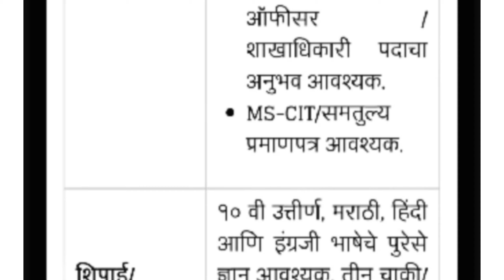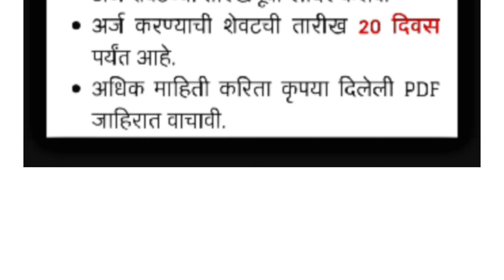शिपाई व वाहन चालक पदाची भरती 2024 | पात्रता 10 वी | Shipai And Driver Post Bharti Recruitment 2024